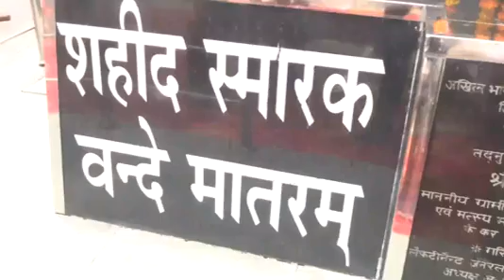Kargil Vijay Diwas || हड्डियां गलाने वाली ठंड फिर भी डटे रहे भारतीय जवान